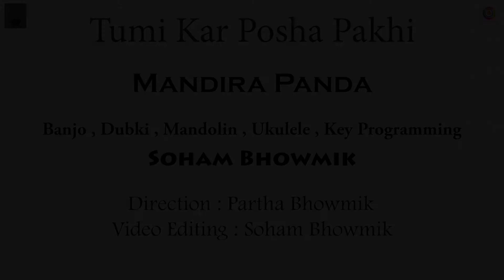Tumi Kar Posha Pakhi I Mandira I Soham I Mohul Band I Folk Song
Tumi Kar Posha Pakhi I Bengali Folk Song
Artist - Mandira Panda & Soham Bhowmik
Mandolin, Banjo, Ukulele, Dubki,Programming - Soham Bhowmik.
Direction - Partha Bhowmik
Video Editing - Soham Bhowmik
Art work - Mandira
Courtesy to Lyricist  - Azizul Deowan Shai